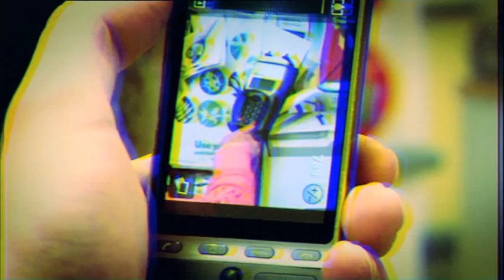Crimewatch Roadshow - Tesco Distraction Theft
Self shot, directed and edit produced by: James Brailsford